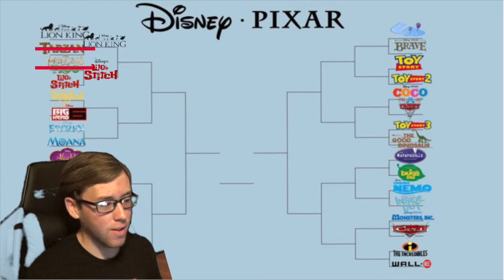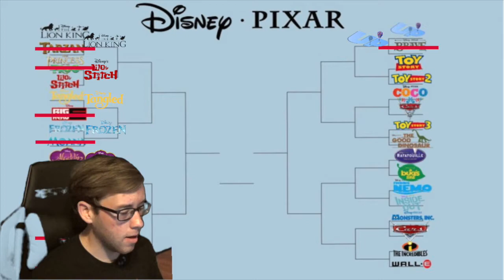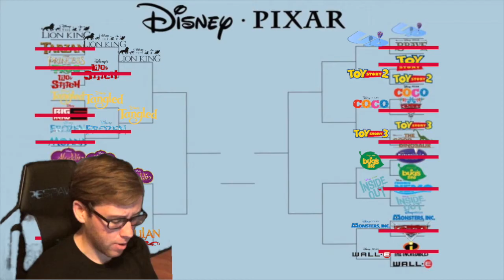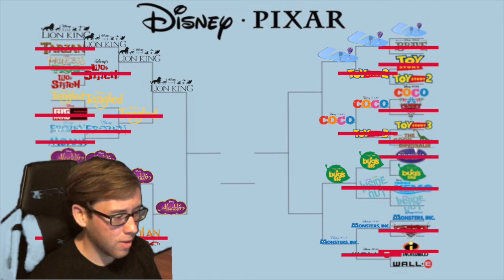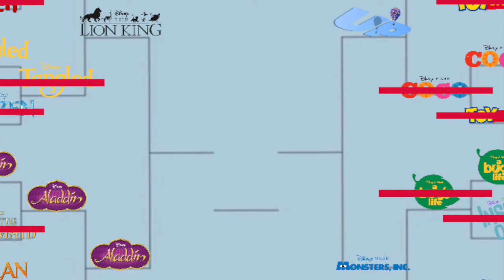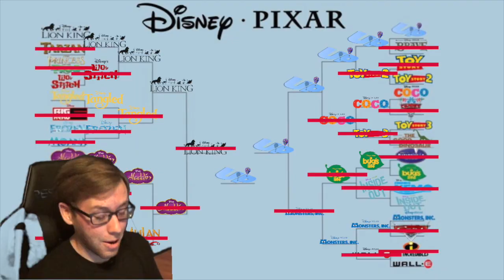DISNEY PIXAR BRACKET CHALLENGE *totally random video*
I hope for NO HARD feelings for the people who disagree with my decisions

-MrCapKevGamer